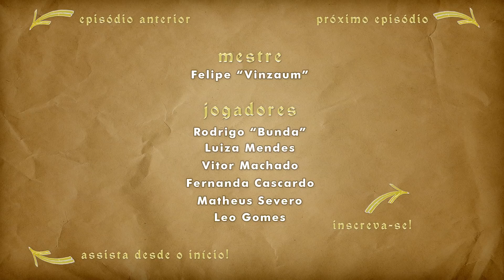Jogando RPG | s3.5e07 | Antes da Lua | Todos os Capazes devem Lutar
O que aconteceu com nossos aventureiros depois da derrota de Ludwig? Cada um decidiu seguir seu próprio destino e agora vamos acompanhar um pouco mais de perto...